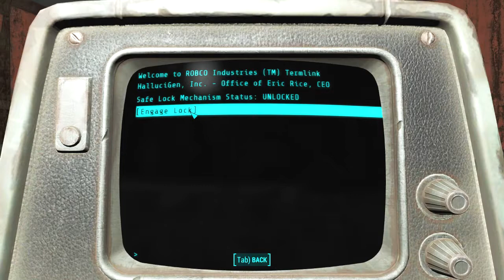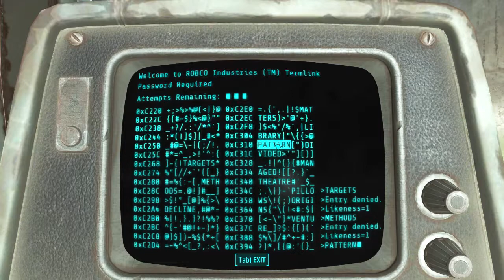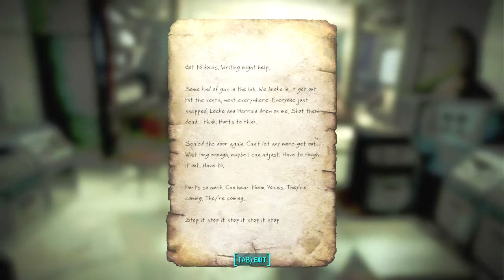Fallout 4 #19 - Someone Let Out The Crazy Gas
Time to explore the waste land once again, this time with DLC, and as a fox.

Developed by Bethesda Game Studios